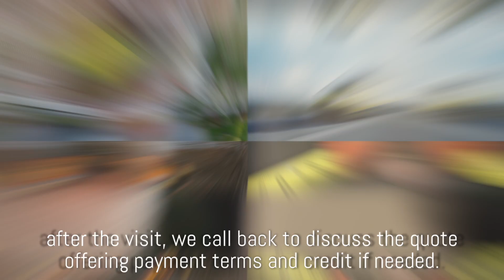Gravel Grid Installation by IBRAN Approved Installers.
With over 100,000 projects completed to date using IBRAN products, we have forged strong connections with a large network of contractors, our Approved Installers, all over the UK. Only contractors who have worked with IBRAN previously on multiple driveway projects can become Approved Installers.

When booking an IBRAN Approved Installer, you are protected under warranty and can pay for your surfacing once the project is complete.